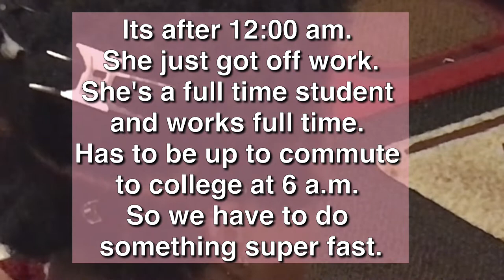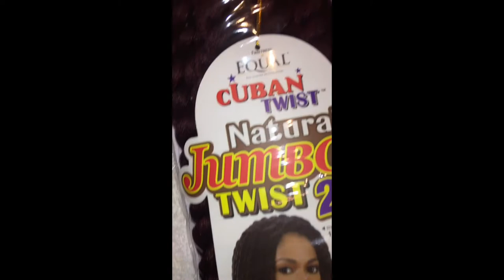Shake N Go | Cuban Twist Natural Jumbo Twist Hair 2x | 1 Hour Quick Fast Crochet Braids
This is a quick reliable, dependable method tried and true. 1 Hour Quick Crochet Braids are ideal for people on the go. Jumbo plaits take less and require less time to install. This Shake n Go Cuban Twist Natural Jumbo Twist was perfect to go in quickly and last a while. It can also be untwisted for a twist out look.

🚗 LYFT 🚗: AllThingsNele
✔️How My Channel Took Off Growing Fast✔️

XOXO
❤Nele❤